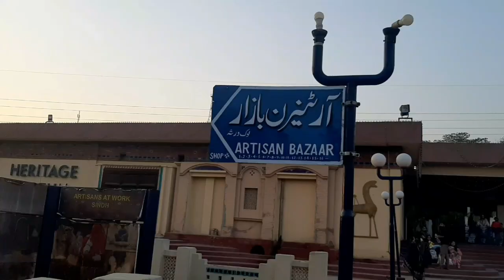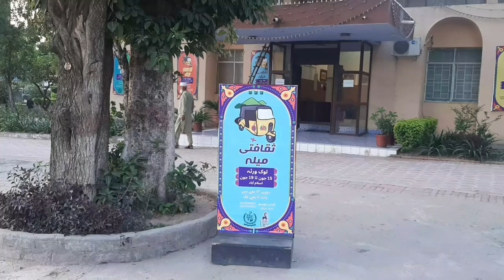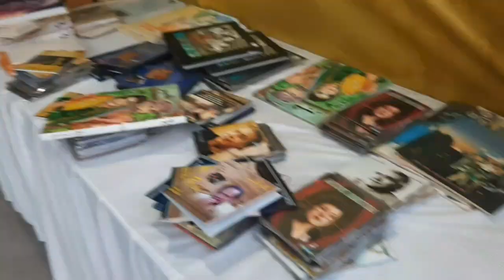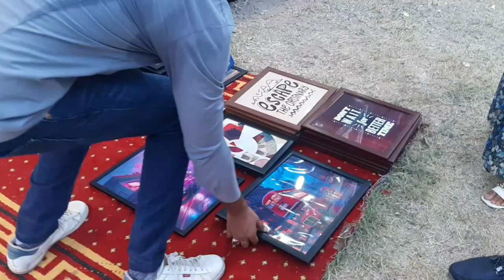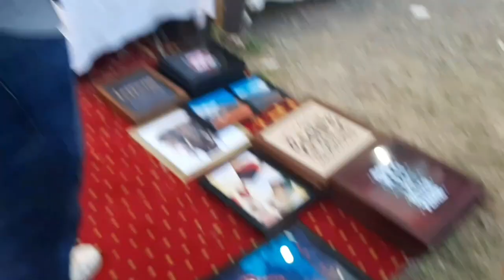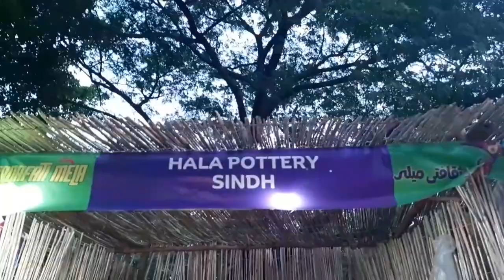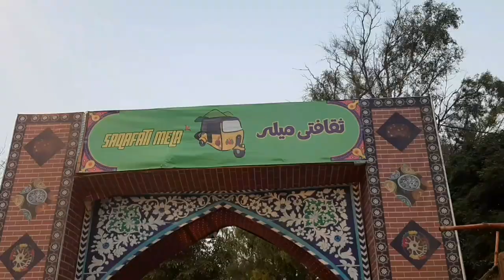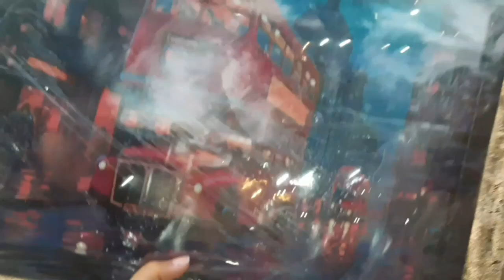SAQAFATI MELA AT LOK VIRSA | ITNI GARMI MA SAAG| MATKE WALI CHAI